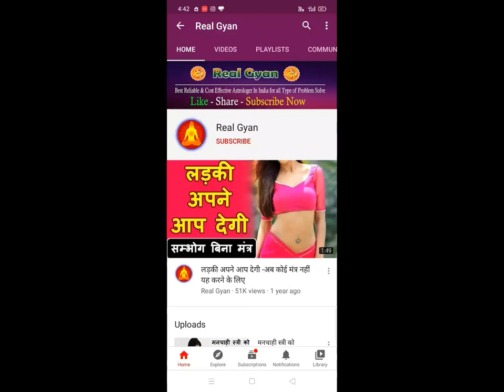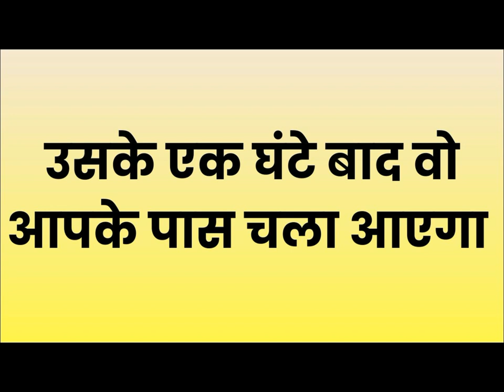यह मंत्र बोलो *त्रि योनि देह * खिंच के ले जाएगी आपको अपने साथ चाहे रात हो या कोई साथ हो